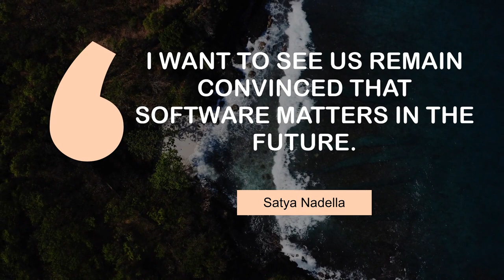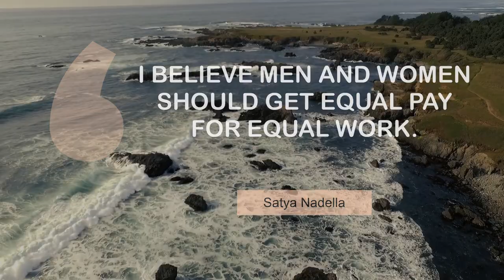Inspiring Quotes of Satya Nadella | @MyMotivationMantra | Daily Motivation Mantra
Life Changing Thoughts of Satya Nadella | Stay Motivated

00:00 I want to see us remain convinced that software matters in the future. - Satya Nadella
00:25 We all know the mortality of companies is less than human beings. - Satya Nadella
00:42 Culture change means we will do things differently. - Satya Nadella
01:00 Xbox is one of the most revered, loved brands in games. - Satya Nadella
01:17 I believe men and women should get equal pay for equal work. - Satya Nadella
01:35 I will always be a Hyderabadi. - Satya Nadella
01:52 I don't want to fight old battles. I want to fight new ones. - Satya Nadella
02:10 Cloud is just emerging, but it's high growth. - Satya Nadella

Videos :
licensed for free for commercial and non-commercial purpose.